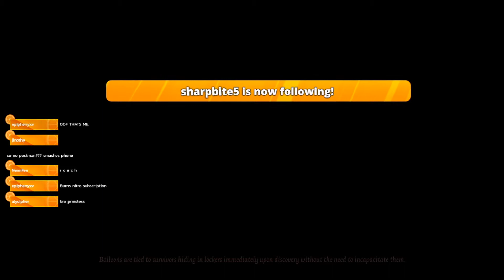Love and Hate Relationship (Twitch VOD)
Song: Epidemic (feat. Kédo Rebelle) - Klave